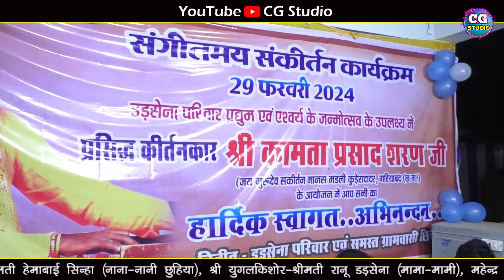शोहर गीत मे जमकर नाचे डड़सेना परिवार, पावन ग्राम छिबर्रा देवरी/गुड्डू के मामा आय हे.. फूल माहौल 😂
जय जोहार संगवारी हो ..
                 हमर TouTube चैनल CG Studio मे आप जम्मो झिन के स्वागत हे ।
संगवारी हो हमर चैतन मे आप ल देखे बर मिलहि -
Cg Ramayan, bhajan, jasgeet, ठबंफंठंट ramakatha, विडिओ अउ अइसने कइ परकार के विडियो ।
संगवारी हो हमर चैनल मे अपलोड विडियो ले अगर गीत के रचइया, गवइया, बजइया मन ल कोनों परकार के
आपत्ति हे त हमर ले समपर्क करव..!